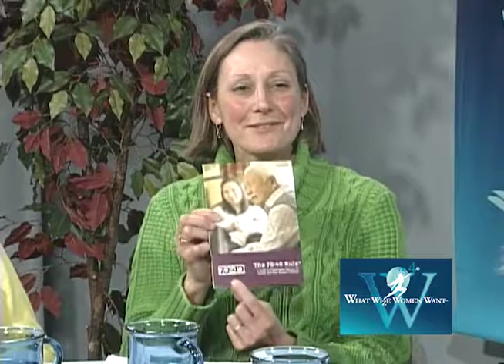Caring For Elderly, Family, Friends and Spouses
Susan Liberman-Senior Solutions; Jocelyn Kinder, MD-PACE; Susan Seidler-JABA; Christine Shaw-Home Instead Senior Care talk about caring for aging parents, friends, family and spouses.